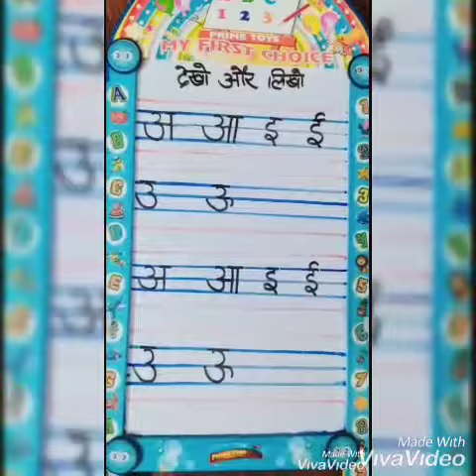Class LKG / स्वरों का लिखित अभ्यास।